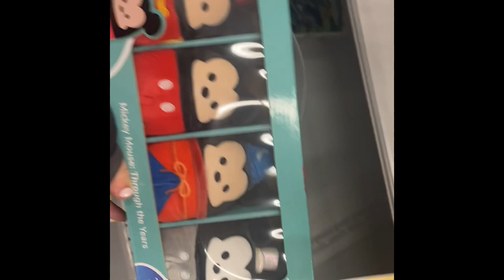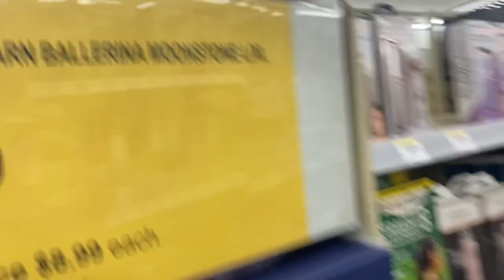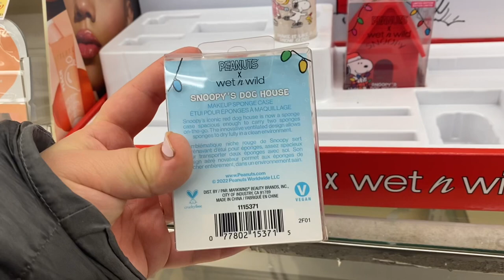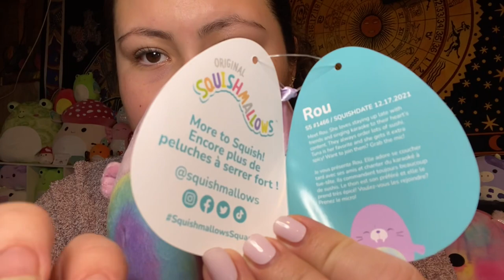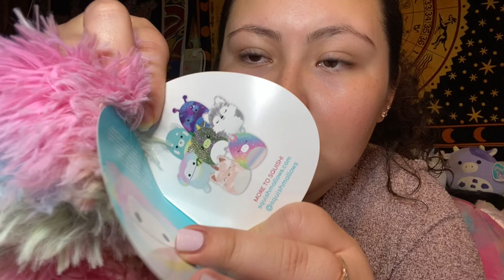Squishmallow Hunting at Walgreens